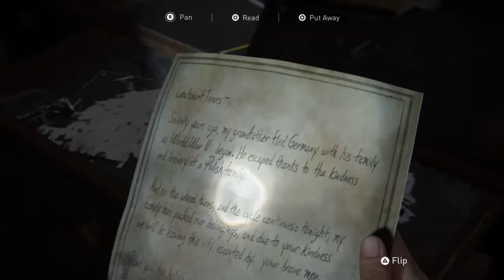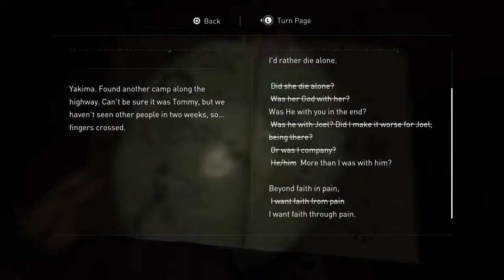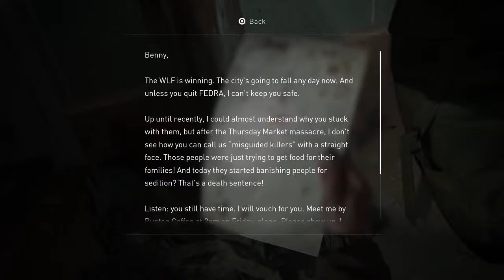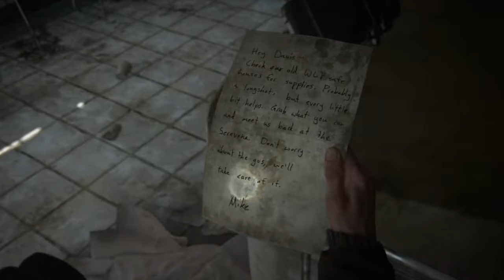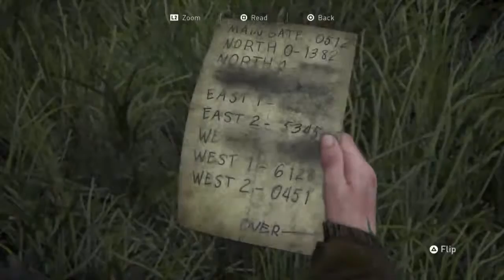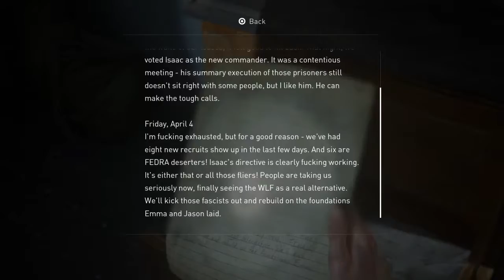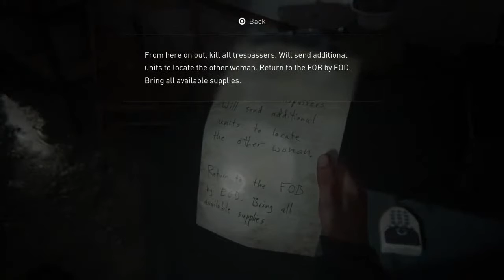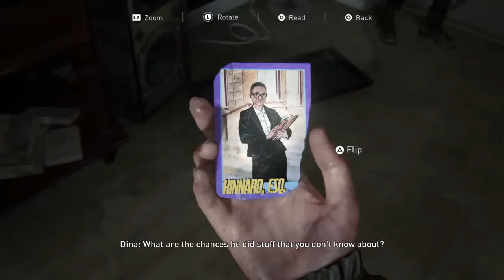The Last of Us Part II - Day 2: The Rise of Guido and Big Blue